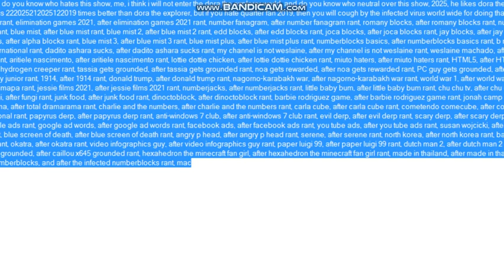Real Anderson Rants S1 E23: Dora the Explorer